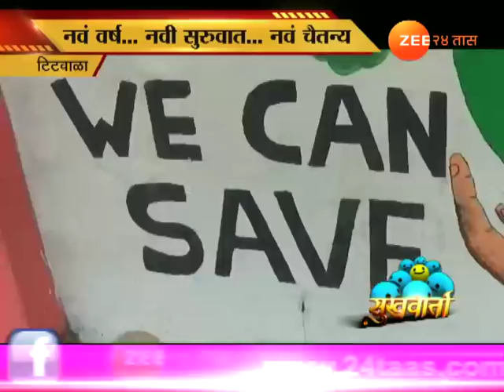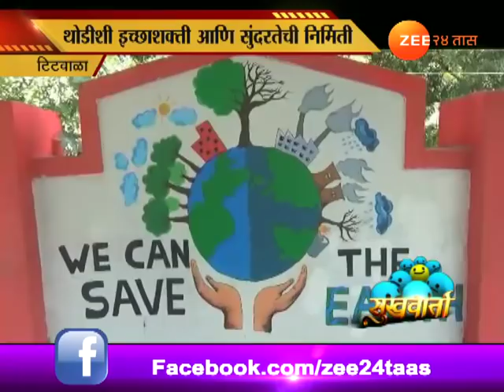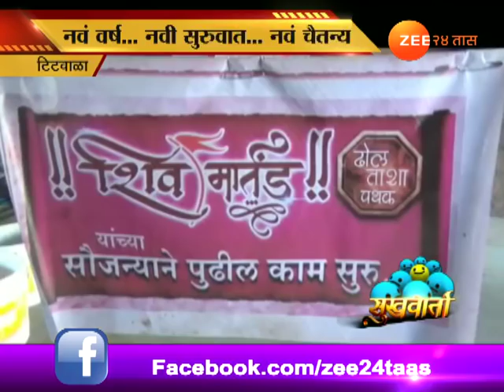सुखवार्ता । शिव मार्तंड ढोलताशा पथकाने पालटले टिटवाळा स्टेशनचे रूप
Titwala Sukhwarta On Youngstres Change The Face Of Titwala Railway Station